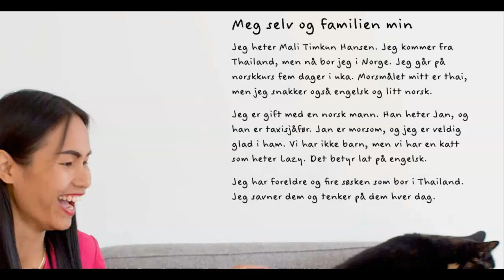Leksjon 4 Meg selv og familien min - Hei A1